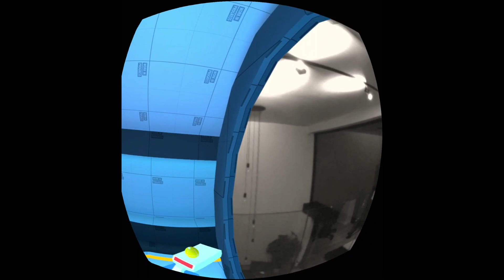Portals for VR - AR Passthrough Integration WIP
Quick video of the work in progress on AR Portals